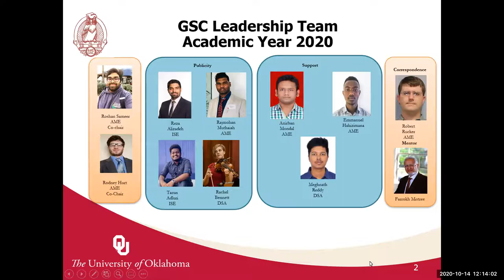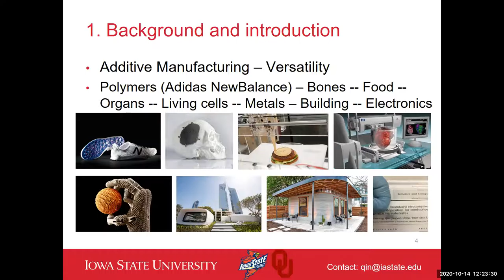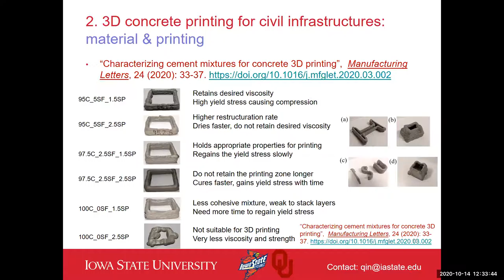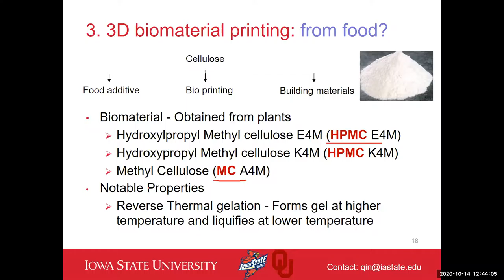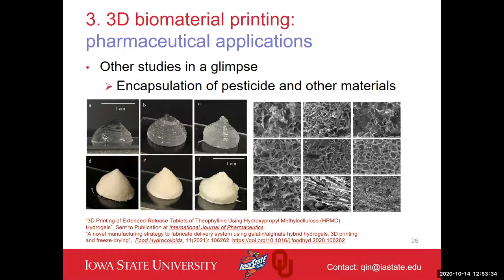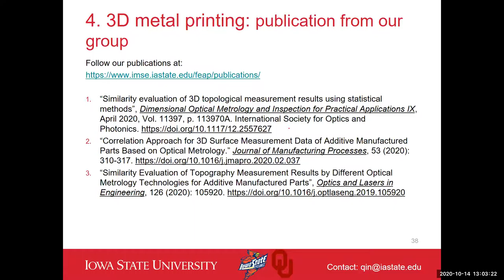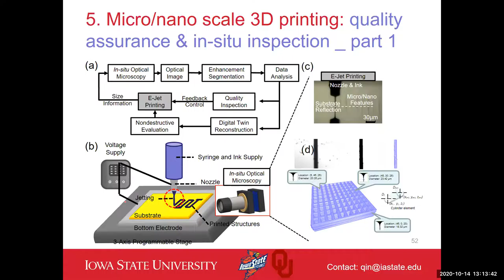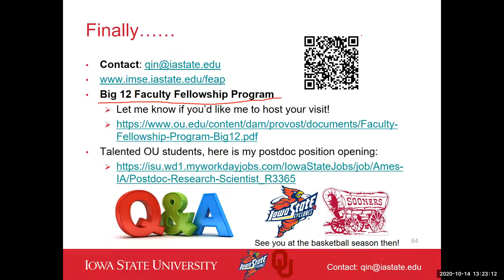Hantang Qin- 3D printing at Iowa State University: on-going projects, collaborations, and challenges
Abstract
In this seminar, Dr. Qin will introduce some of his on-going 3D printing projects at Iowa State University, including 1) 3D concrete printing for civil infrastructures, 2) 3D biomaterial printing for pharmaceutical and medical applications, 3) 3D metal printing and in-process quality assurance, 4) micro/nano scale 3D printing for flexible electronics.
Additive printing (aka 3D printing or additive manufacturing) is one of the advanced manufacturing techniques. It shows great advantages of easy setup, low-cost, high customization, and controllability. There are plenty of 3D printers available on the market for all kinds of prototypes; however, additive printing technique has not been thoroughly investigated in three areas: 1) new material characterization, 2) quality assurance and real-time inspection, and 3) scaling down to micro/nano scale. This talk will focus on new material development and application for 3D printing, process control/optimization, and micro/nano additive printing techniques. The applications include printing for civil infrastructures, pharmaceutical, tissue engineering, flexible electronic applications. Some challenges and current limitations will be discussed.

Biography
Dr. Hantang Qin is an assistant professor in the Department of Industrial and Manufacturing Systems Engineering and Center for Nondestructive Evaluation at Iowa State University, started in August 2017. Before moving to Ames, he spent five years at North Carolina State University-Raleigh to finish his PhD study in Industrial Engineering, and one year working at Georgia Southern University in charge of the additive manufacturing laboratory. He specializes in advanced manufacturing areas, including direct energy deposition, micro/nano scale fabrication, in-space manufacturing, rapid prototyping methods and tools, and systems based on inkjet printing and laser ablation for flexible electronics and optoelectronics. He recently has been working on engineering education via virtual reality pedagogy to train next-generation engineers. He is actively seeking collaborations to work in multidisciplinary fields towards the next-generation manufacturing breakthroughs.